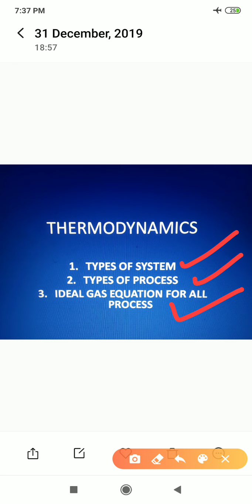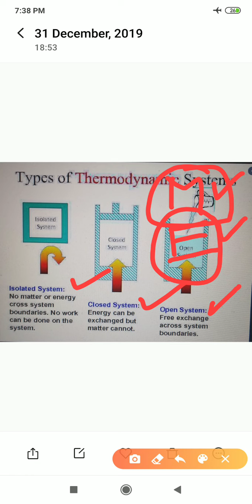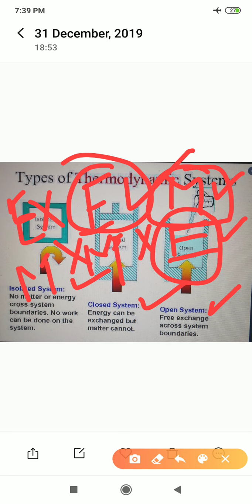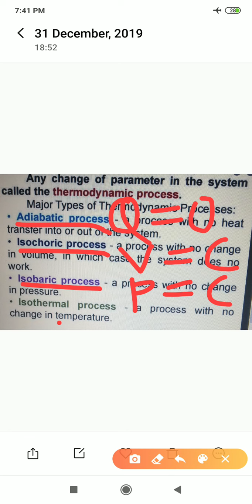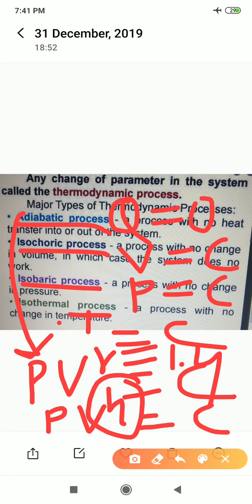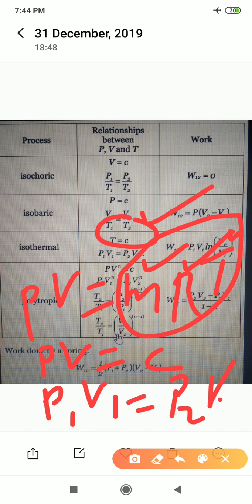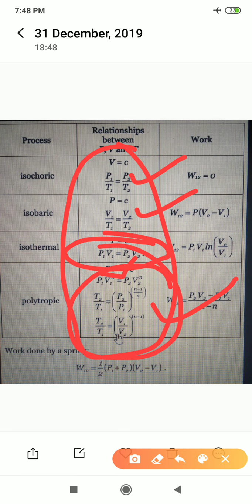Thermodynamics system, types of system, types of process, and ideal gas equation for all process